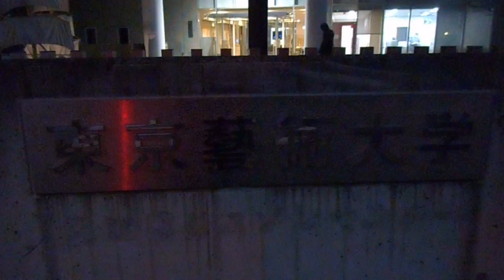DSCN5427東京藝大千住キャンパス20160205卒展